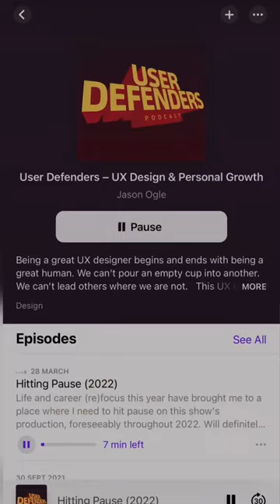Podcasts that make me a better UX/UI designer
👉Want to learn more about UI/UX designs?
👉 Follow Us For Daily Ui/Ux Tips!
👉 If you find this content useful, tap the ❤️ icon, share, and consider giving a follow. Thanks!